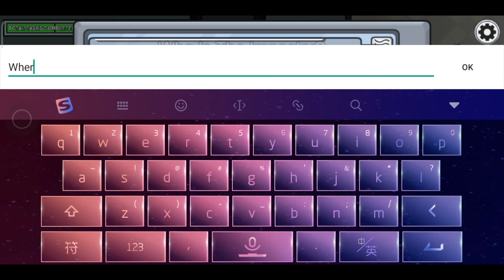Limez was an impostor : i played among us map the skeld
Hi,

Gamer among us

'Ok black' is the word that is make me not sus.